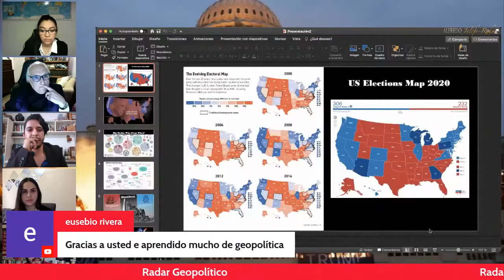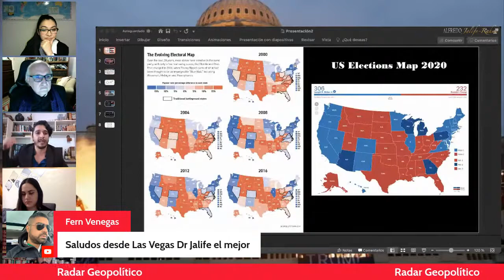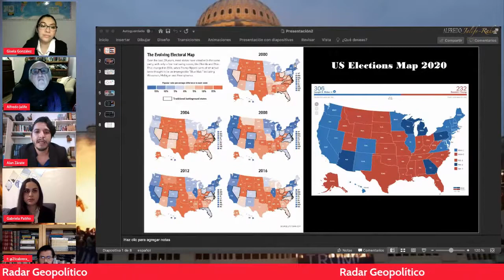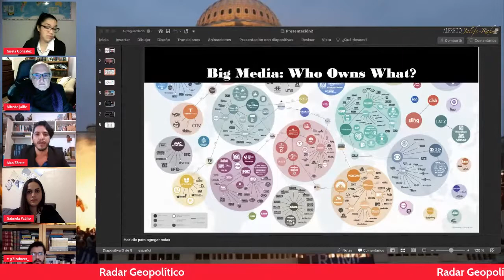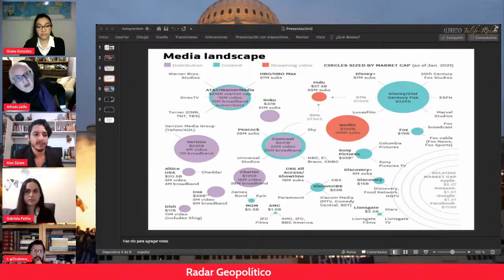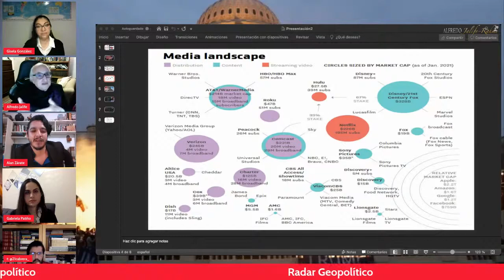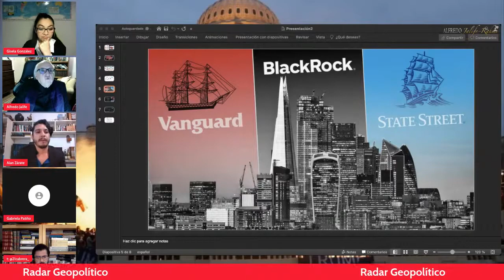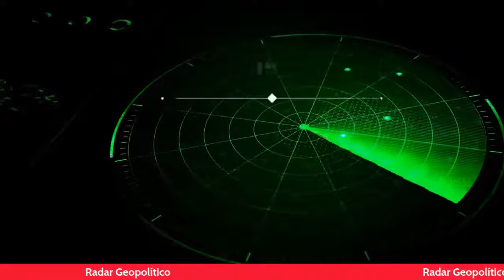El Maniqueísmo de Joe Biden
Maniqueísmo es el nombre que recibe la religión universalista fundada por el sabio persa Mani (o Manes) (c. 215-276), quien decía ser el último de los profetas enviados por Dios a la humanidad

creían que había una eterna lucha entre dos principios opuestos e irreductibles, el Bien y el Mal, que eran asociados a la Luz (Zurván) y las Tinieblas (Ahrimán) y, por tanto, consideraban que el espíritu del hombre es de Dios pero el cuerpo del hombre es del demonio

Esto se explicaba a través de un conjunto de mitos antropogónicos, de influencia gnóstica y zoroástrica.

En el hombre, el espíritu o luz se encuentra cautivo por causa de la materia corporal; por lo tanto, creen que es necesario practicar un estricto ascetismo para iniciar el proceso de liberación de la Luz atrapada

Desprecian por eso la materia, incluso el cuerpo. Los «oyentes» aspiraban a reencarnarse como «elegidos», los cuales ya no necesitarían reencarnarse más.

Zoroastro, Platón, Jesús, Buda y otras muchas figuras religiosas habrían sido enviadas a la humanidad para ayudarla en su liberación espiritual, siendo Mani el Sello de los Profetas.

En la práctica, el maniqueísmo niega la responsabilidad humana por los males cometidos porque cree que no son producto de la libre voluntad, sino del dominio del mal sobre nuestra vida

Por esto consideraban al pavo real (Pavo cristatus) su animal sagrado, porque sus colores en el plumaje revelaban los distintos estados espirituales por los que pasaba el cuerpo para lograr purificarse y transformarse en el espíritu divino

- Los elegidos, en latín electi, pasaban su tiempo en oración, practicaban el celibato y eran vegetarianos

Tras su muerte, según la teología maniquea, los elegidos alcanzaban el Reino de la Luz

- Los oyentes, en latín auditores, debían servir a los elegidos, podían contraer matrimonio (aunque les estaba desaconsejado tener hijos) y practicaban ayuno todas las semanas

A su muerte, esperaban reencarnarse en elegidos

Para que el Reino de la Luz triunfara sobre las tinieblas, todos los elegidos y oyentes debían alcanzar el Reino de la Luz

En realidad, no era un triunfo lo que buscaban los maniqueos, sino un retorno al estado original, la separación del Bien y del Mal

Como el mal es indestructible, la única forma de alcanzar el Reino de la Luz es huir de las Tinieblas

El maniqueísmo se concibe desde sus orígenes como la fe definitiva, por cuanto pretende completar e invalidar a todas las demás

Al rivalizar en este sentido con otras religiones, como el zoroastrismo, el budismo, el cristianismo y el islam, de sus contactos con ellas se derivaron numerosos fenómenos de fusión doctrinal

La definición teológica del maniqueísmo ha dividido a la crítica

Mientras que, para algunos eruditos, el fenómeno maniqueo no es reductible a una concepción dualista de la divinidad y el cosmos, ni es definible como gnosticismo, para otros muchos estudiosos es esencialmente gnóstico y dualista

Se divulgó desde la Antigüedad tardía por el Imperio romano e Imperio sasánida, y en la Edad Media, por el mundo islámico, Asia Central y China, donde perduraría, al menos, hasta el siglo XVII.

Por ello, sus escritos litúrgicos sagrados y fuentes propias se encuentran registrados en múltiples lenguas, entre ellas, latín, griego, copto, persa medio, chino, parto, sogdiano, etcétera

Por lo demás, existen fuentes no maniqueas que informan sobre las creencias y costumbres de esta religión desde San Agustín con su obra "Contra los herejes", a al-Biruni. En la Edad Media, catarismo y bogomilismo fueron consideradas herejías de raigambre maniquea, y en la actualidad algunas sectas y nuevas religiones se declaran maniqueas o neomaniqueas, aunque sin relación directa o histórica con el maniqueísmo

Véase también:

Dualismo
Gnosticismo
Zoroastrismo
Catarismo
Bogomilismo
Emanatismo